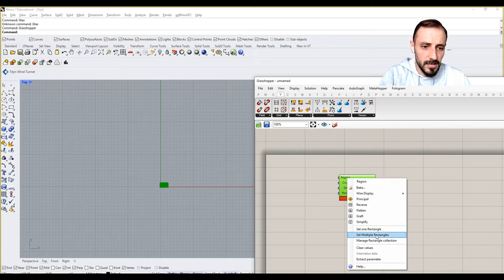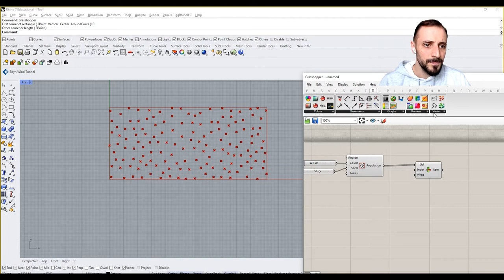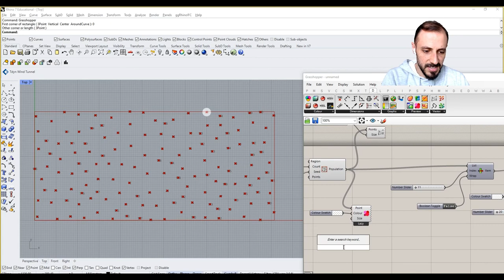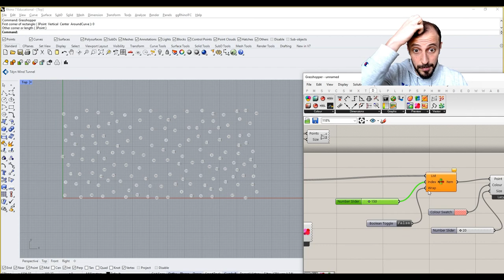1- List Item Component Explained 📝grasshopper3d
Welcome to the first tutorial in our "List Management in Grasshopper" series. In this introductory session, we delve into the 'List Item' component, a fundamental tool for manipulating point sets. By generating a series of random points and utilizing the 'Point List' component for visualization, we demonstrate how to dynamically highlight a point by its index value. Watch as we manipulate the index input and observe the highlighted point shift within the array.

In this tutorial, you'll learn:

-How to create and visualize a set of random points in Grasshopper
-The functionality and application of the 'List Item' component
-Techniques for highlighting and tracking points through index changes

Whether you are new to Grasshopper or looking to polish your skills, this tutorial provides essential knowledge to enhance your parametric modeling techniques.

00:00 Intro